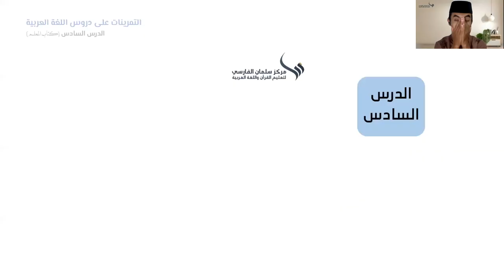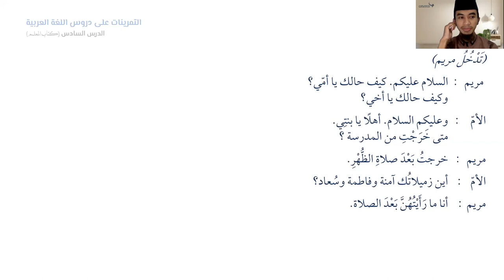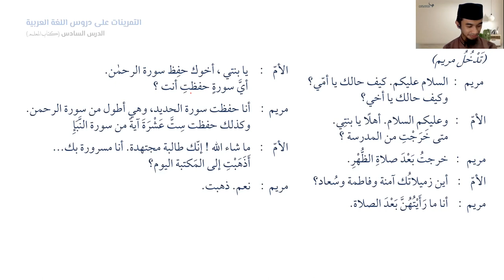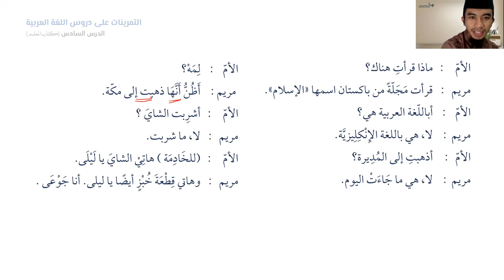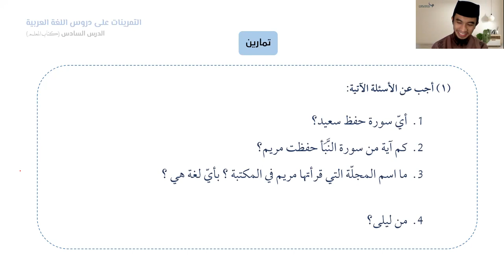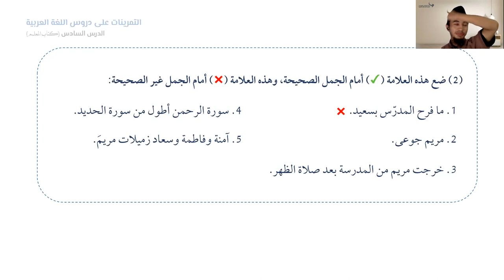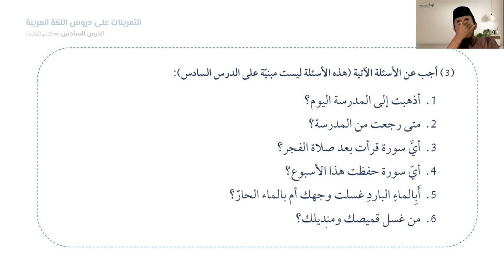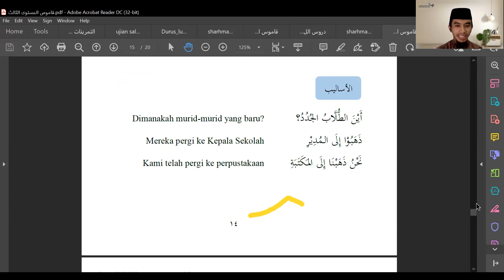6B| Pelajaran Keenam Bag. 2| الدرس السادس - ب| KUBARO semester 3A (الدفعة الأولى)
أنواع التاء المتّصلة بالفعل الماضي (تاء التأنيث، تاء المخاطب، المخاطبة والمتكلّم)
بعض ضمائر النصب المتّصلة (ـه، ـها، ـهما، ـهم، ـهنّ)
أنّ
الأعداد المركّبة وألفاظ العقود للمعدود المؤنّث